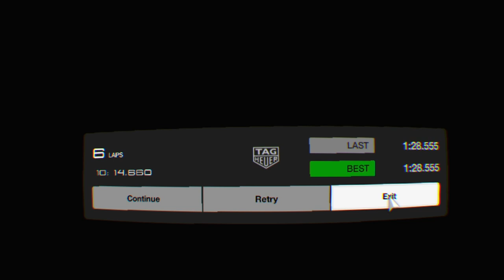Practice GTS Daily Race A in VR!! Goodwood Clio V6 1:28.555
Decided to fire up Grand Turismo Sport with the VR and practice the Daily Race A - Goodwood in the Renault Sport Clio V6
BOP on, hard tyres etc etc
Wheel used: logitech g29
No TC
ABS: weak
Managed a 1:28.555, very similar to my non vr time, although it feel different in VR, but very good fun.